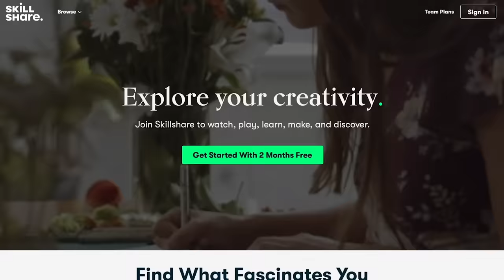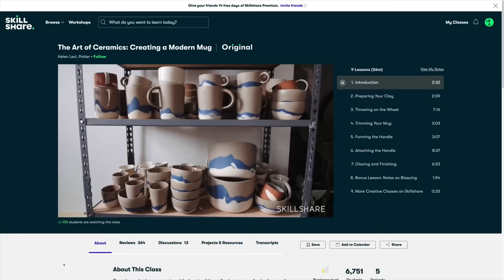Matt Mercer Talks Critical Role, Body Dysmorphia, Cancel Culture, Internet A$$holes & More Ep. 46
Special thanks to Skillshare , LUCY & Use Code ‘PHIL’, DoorDash - Download App & Use Code ‘DEFRANCO’, & Upstart for sponsoring!
00:00 - START
02:25 - Felicia Day  - Geek & Sundry
06:12 - Being a People Pleaser/Empathic Person
09:34 - Dealing with Online Hate
12:57 - Critical Role
15:13 - CR Being Creator Owned
16:40 - How long do you want to do this?
21:00 - Phil Cancel Culture Rant
25:48 - Name Changing Buddies
30:49 - Middle School/High School Matt
35:58 - CD Projekt Red Controversy
40:38 - How do you get into the hobby of D&D?
49:03 - Would you classify what you do as a form of improv?
53:35 - Stephen Colbert Story
56:36 - Job Most Excited to Get, And Worst?
01:02:35 - Marisha Was “Sexy Ninja Girl”
01:07:03 - What does the PDS look like in 5 years?
01:11:36 - Men Don’t Talk About Mental Health Enough
01:17:21 - Amazing Race Audition Story
01:22:35 - Matt’s Hair Care Routine
01:23:17 - Career in Live-Action
01:24:57 - Matt’s Thunder Sound Effects
01:27:23 - Solo Projects
01:39:34 - Who on the cast would take over DM?
01:41:07 - Carter F Word Story
01:44:13 - Capitol Attack Sadness
01:50:33 - How did you propose?
01:57:47 - My family was homeless living in our van
02:00:18 - What’s a piece of advice you’d give to someone?
-Get $5 off your first order and zero delivery fees for a month when you download the DoorDash app in the App Store and enter code DEFRANCO.
to find out how much you can save!
Edited by:
William Crespo